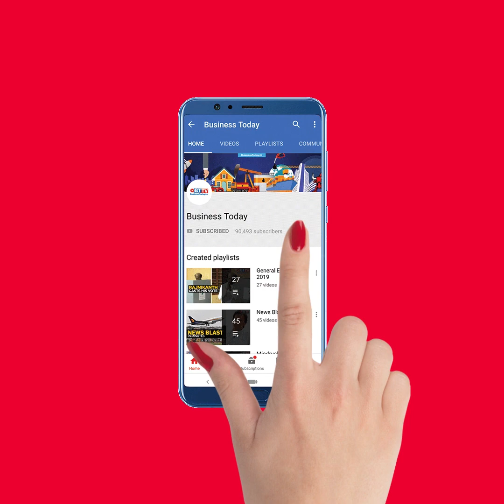Trump holds China responsible; UK bans Huawei 5G network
US President Donald Trump  expressed anger over China's inability to prevent the spread of the coronavirus out of the country, from where it originated; Britain's government on Tuesday backtracked on plans to give Chinese telecommunications company Huawei a limited role in the UK's new high-speed mobile phone network; As the world vies to develop a coronavirus vaccine, human trials for Bharat Biotech' Covaxin began at All India Institute of Medical Sciences (AIIMS) in Patna. Watch this and more on News Blast.